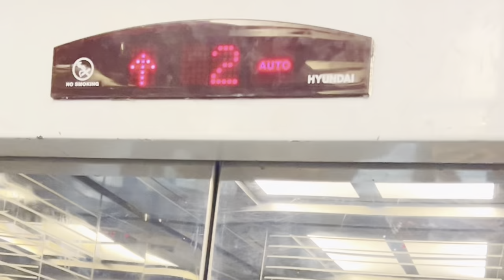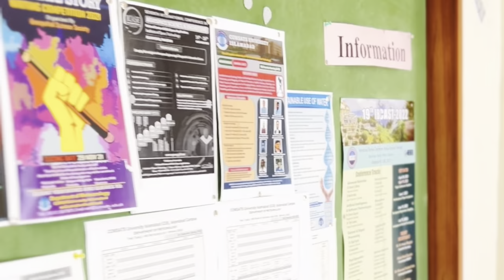Department of Meteorology, COMSATS University Islamabad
Brief Introduction, location, and happenings at Department of Meteorology, Islamabad Campus, COMSATS University Islamabad.
Department offers MS in Meteorology, MS in Remote Sensing & GIS, and Ph.D. in Meteorology.
Soon will be offering a BS in Remote Sensing & GIS and a Ph.D. in Remote Sensing & GIS as well.